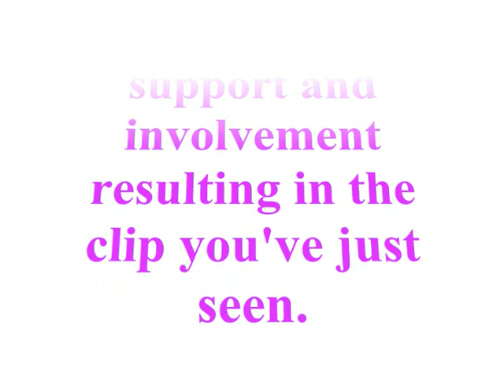Club Freak live.